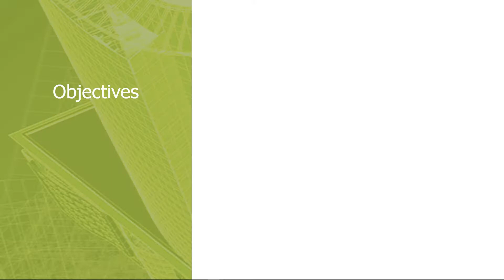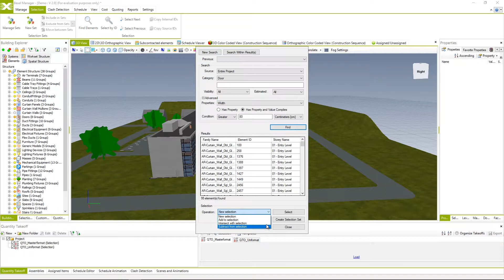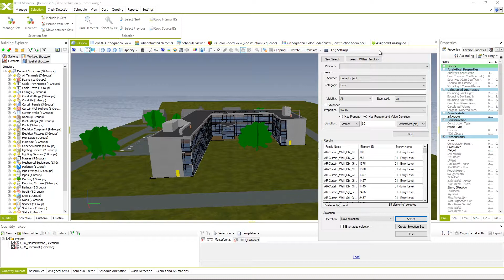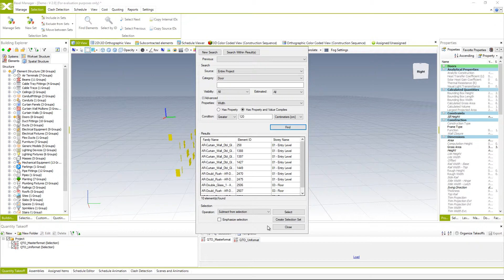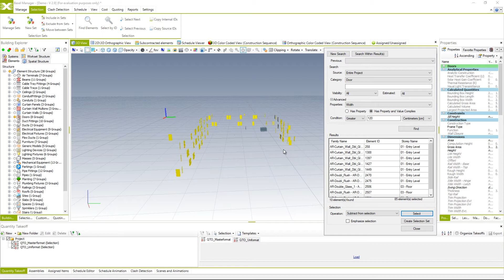3.2 Find Elements Ribbon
Objectives
• Find Elements Tool
• Search Elements by Properties

Let’s Connect!